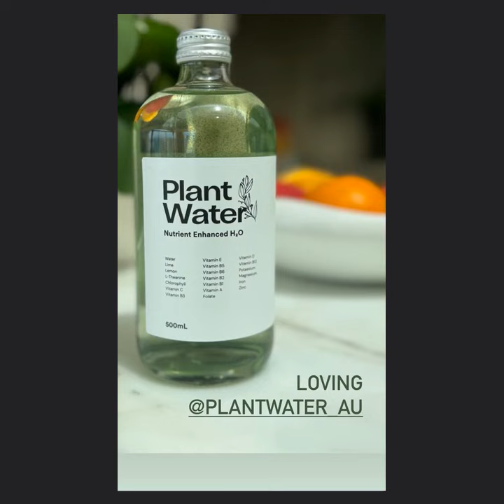New photo of Adam Lambert at the Magic Castle from Jan 12 2023/Oliver in the pool in Sydney,March 10